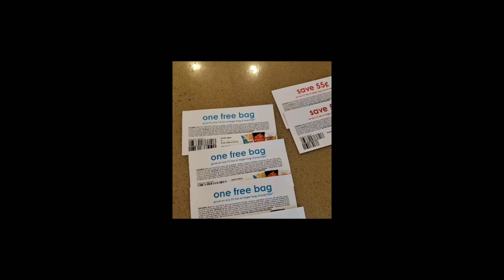Free Coupons in the mail today!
Nothing better than free and I also love popchip!!!